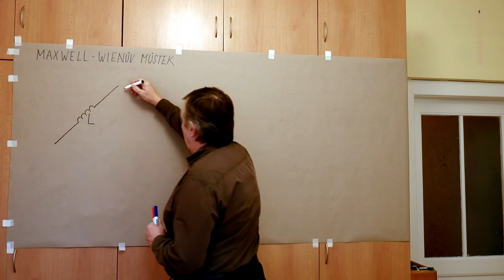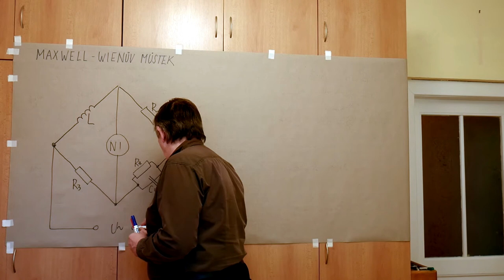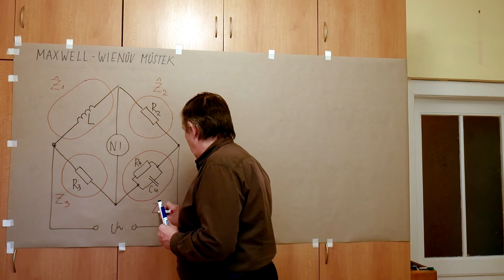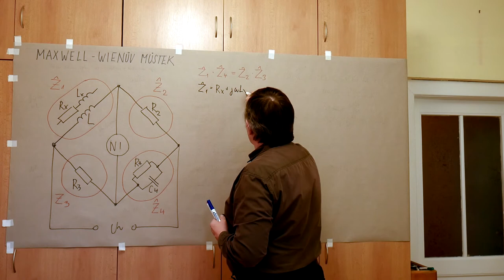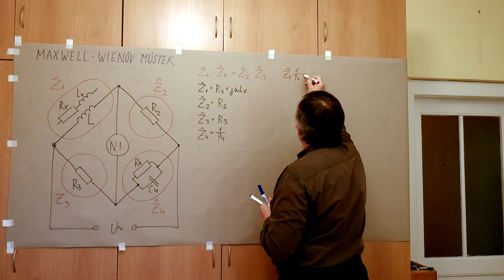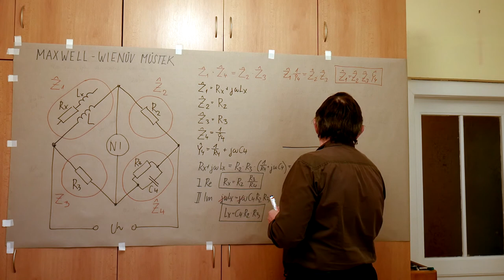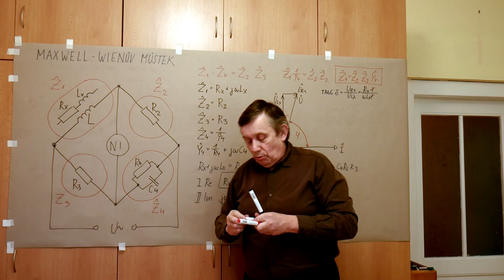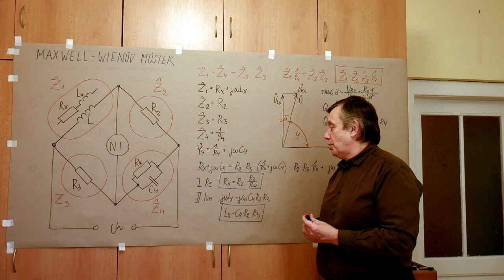Lb - Poul - Maxwell Wienův můstek